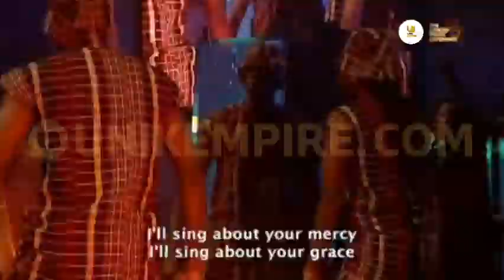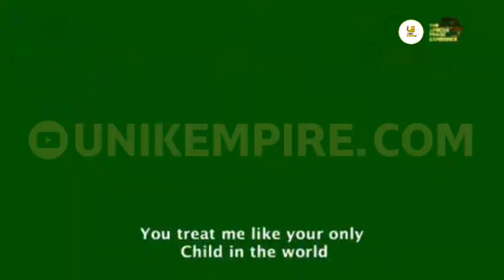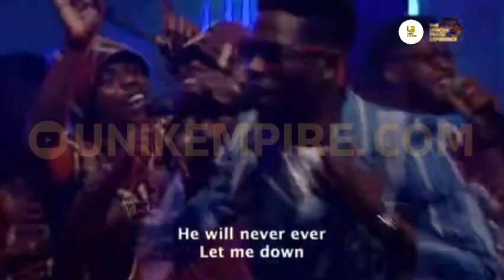MOSES BLISS NEXT LEVEL MINISTRATION AT THE AFRICAN PRAISE EXPERIENCE - TAPE 2024